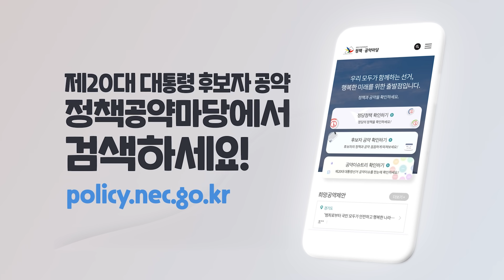(양지은 X 중앙선거관리위원회) 책쳌쳌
유권자들의 정책선거 참여를 돕기위한 정책공약마당 소개 영상입니다.
정책공약마당을 통해 후보자의 공약을 확인하고 정책선거에 참여해주세요.